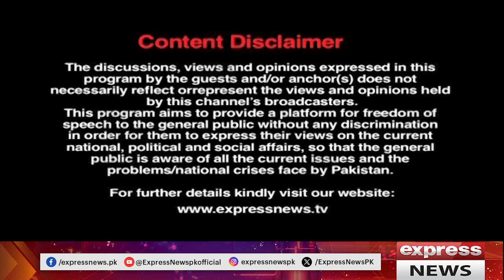Statecraft With Syed Muzammil Shah| Ahmad Awais | Hafiz Ahsaan Ahmad | Amir Ilyas Rana| 15 July 2024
Govt Banned PTI | PTI Ban
Reserved Seats Case | Hearing at Supreme Court | PTI | Sunni Ittehad Council | Pakistan News | Supreme Court Live Hearing ,supreme court live today, PM orders strict action against officials involved in overbilling of electricity bills, Prime Minister Shehbaz Sharif, action against the officials involved in the overbilling of electricity bills, overbilling of electricity bills, Minister for Power Sardar Awais Ahmed Legahri,  FIA initiates probe against Lesco for swindling protected consumers